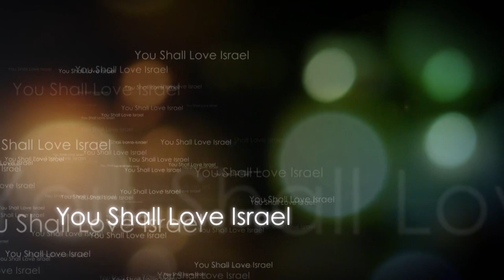Матвія, розділ 16.1 частина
Про надприродне, чудеса і те, яку небезпеку вони можуть таїти.  Зустріч Месії з лідерами іудейського народу, вимога «знамення з неба».  Про лицемірстві лідерів.  Знамення часів, знамення Іони.  Закваска фарисейська.